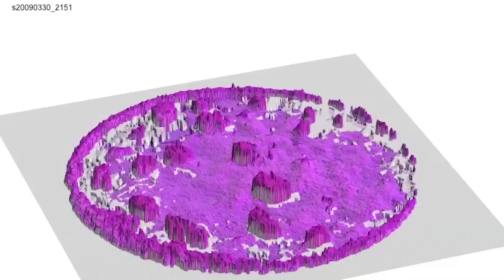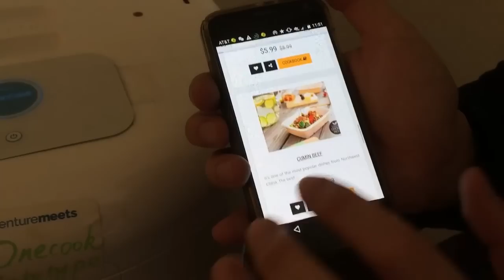ICYMI: Mind-controlled prosthetics, architect ants and more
Today on In Case You Missed It: Johns Hopkins University researchers surgically repositioned a patient’s nerves and also implanted a prosthetic adapter to use mind control on his prosthetic arm. French researchers learned that common ants are able to communicate how something should be built by leaving pheromone-based instructions on whatever they’re building.And the OneCook smart appliance loads fresh ingredients into a cooker hybrid, then controls cook time and the recipe from an app. It just launched on Kickstarter.

Drone fans will want to see this Guinness World Records video of a remote control multicopter lifting the heaviest recorded weight.

You can see the intro videos we referenced here and here: They are both equally Please share any interesting science or tech videos, anytime!